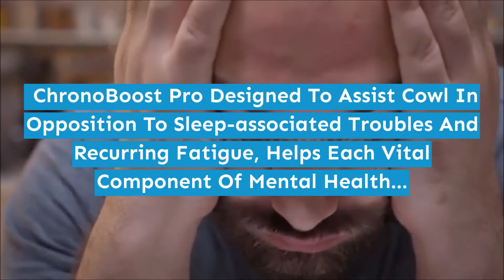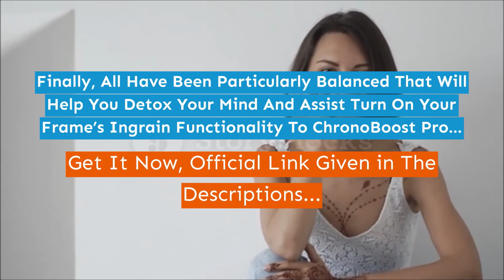Chronoboost Pro For Energy & Memory - 🧠 Does Chronoboost Pro Really Good? or Scam?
As folks  it's traditional for us to feel exhausted. But when you can't sleep well or maybe consider your work  there is probably one thing wrong together with your health. According to the CDC  virtually 70 million U.S citizens suffer from sleep issues. This is typically associated with mental illness  chronic diseases  and poor lifestyle choices.

Alternative sources also show that folks deprived of sleep typically expertise low energy  mood swings  poor decision-making  and slow thinking. If you furthermore may have a sleep drawback  you would like to induce the Chronoboost Pro formula. It helps improve energy  mental clarity  and sleep pattern. To understand additional about the formula  keep reading to know how it works and what ingredients it uses.

ChronoBoost Professional could be a powerful supplement containing minerals  antioxidants  herbs and vitamins. These compounds ensure that you simply sleep higher  have more energy  and have higher memory. When you are taking Chronoboost Pro  the nutrients within the formula are absorbed directly into your bloodstream to focus on the root reason for your health issues.

Remember to keep in mind that your results will be very different from any different person as a result of your organism acts in a terribly unique approach. I very hope this video helped you and I conjointly hope that ChronoBoost actually helps you a lot to enhance your life  and several different benefits that this product promotes.

Advantages:
-ChronoBoost Pro is an all-natural supplement that promotes a calm and restful mind and body.
-There are sixty tablets in every bottle  each containing a totally different combination of parts.
-ChronoBoost Pro was founded with the aim of improving the standard of sleep for folks.
-ChronoBoost Pro capsule is straightforward to ingest and has no harmful aspect effects.
-A natural supplement  the ChronoBoost Pro has not been linked to any negative aspect effects so far.
-Because it's all natural  there can be no artificial or harmful chemicals in it.
-This product can be purchased without a prescription from a physician.
-Purchase comes with a sixty-day refund policy.
-You’ll also experience a significant improvement in your mental health.
-You’ll see fantastic enhancements that will help you feel better regarding yourself